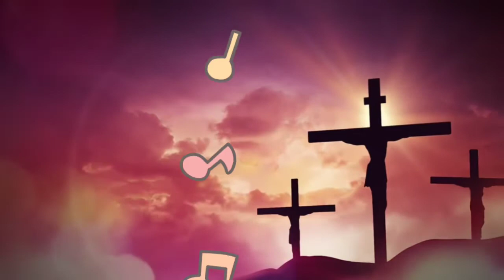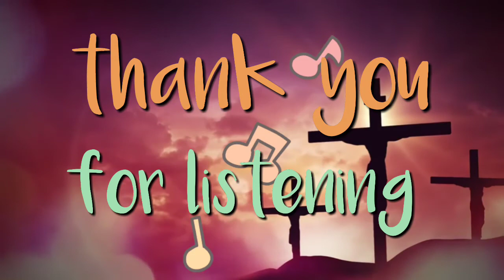HOLY SATURDAY |AUDIO TAGALOG SONG|HOLY WEEK 🙏🙏🙏😇😇😇